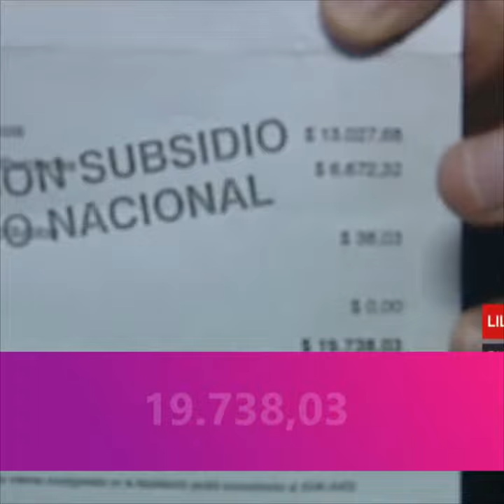Día del trabajador (01/05/2019)